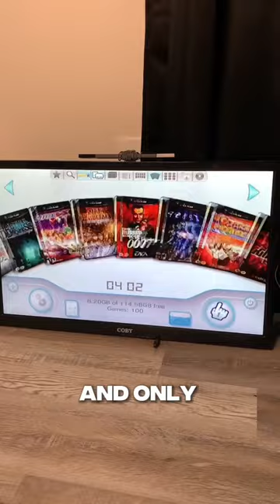I Modded My Nintendo Wii in 2023 And Did This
Wii is a home console from Nintendo. Launched in 2006, it introduced motion controlled gaming to a wide audience of Nintendo fans and people who didn't traditionally play video games. A value model of Wii, Wii mini, was launched in 2013, allowing a new audience to enjoy Wii software.